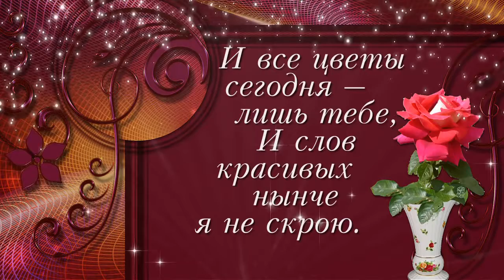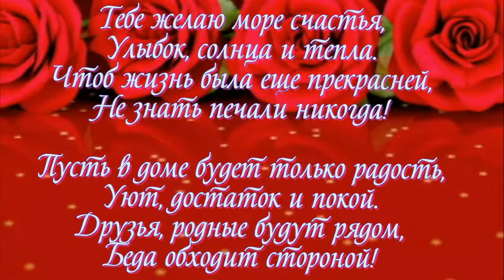ФОТО И ВИДЕО ОБРАБОТКА